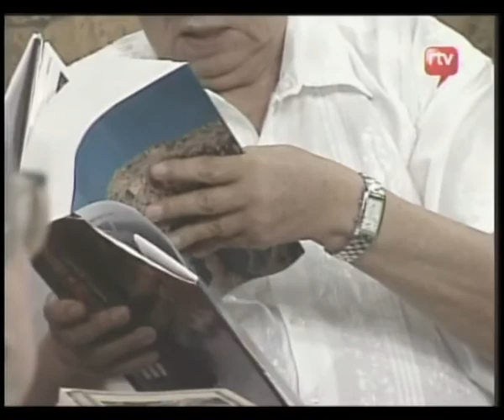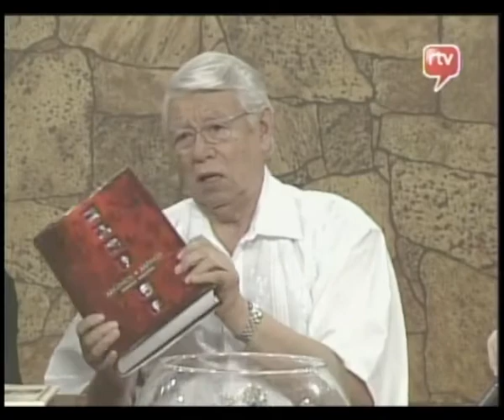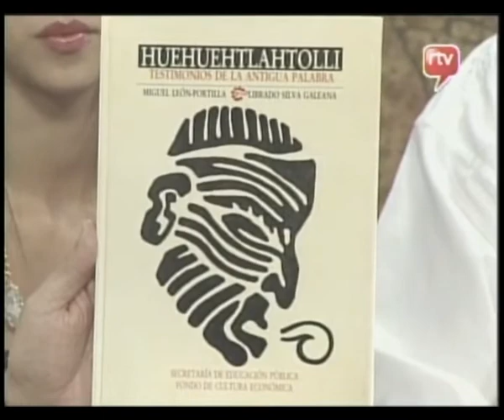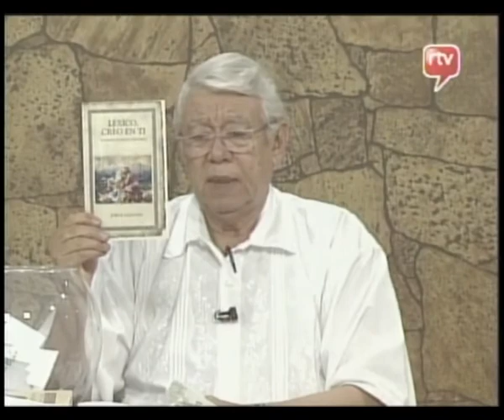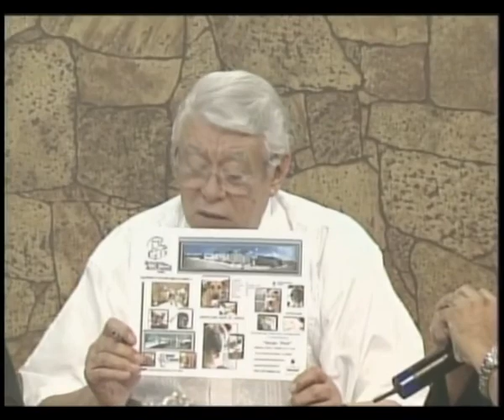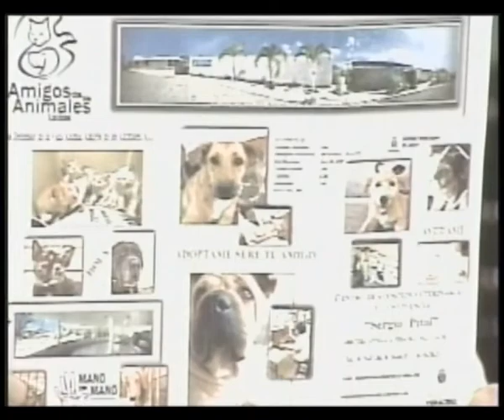Tierra Nuestra 2 Jun07